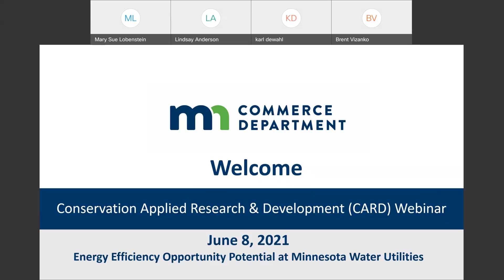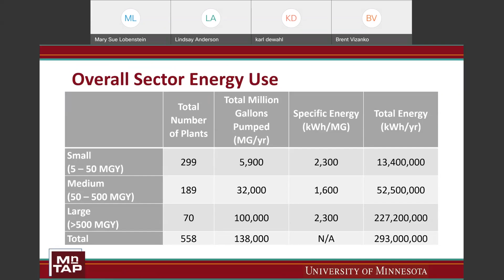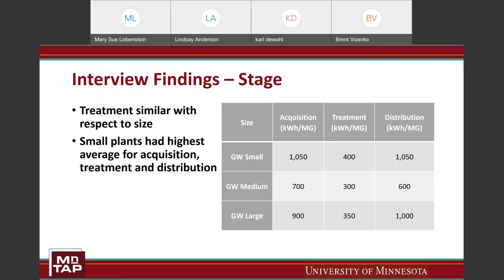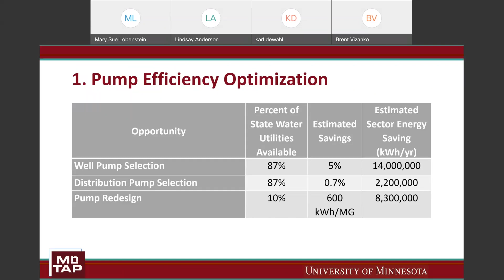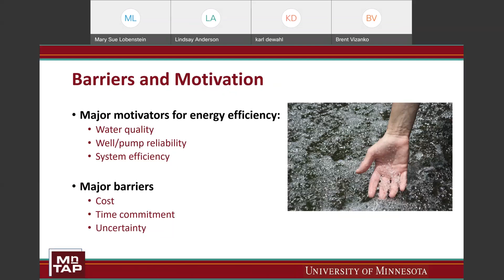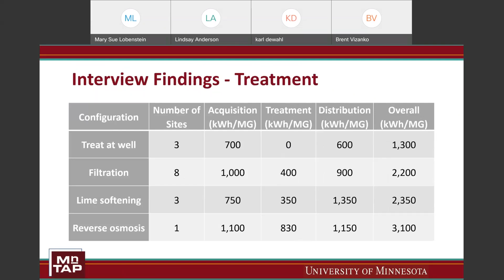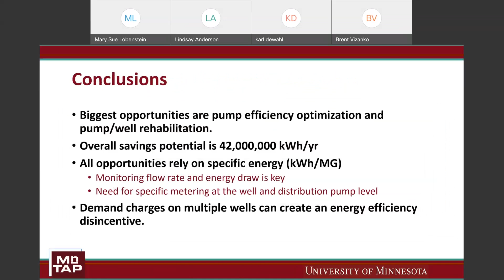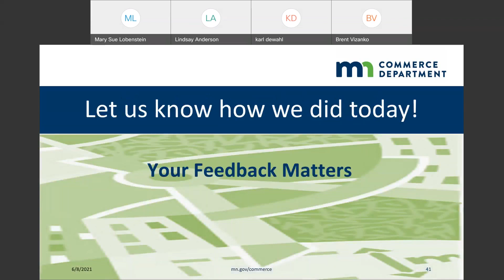Energy Efficiency Opportunity Potential at Minnesota Water Utilities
Minnesota Technical Assistance Program – Results from a two-year CARD research project which investigated energy use and efficiency opportunities for municipal drinking water supply operation. The study included a literature review, surveys of a cross-section of the state’s water supply and treatment plants, interviews with a variety of industry stakeholders ranging from engineering firms to electric utilities, and detailed site assessments at a select number of water utilities. Aggregated data was used to create energy conservation recommendations applicable to water utilities across the state and to estimate the overall state-wide potential energy savings from a specific set of six measures.